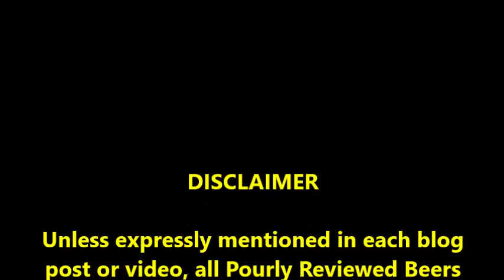PRB #27: Cisco Grey Lady (7-30-16)